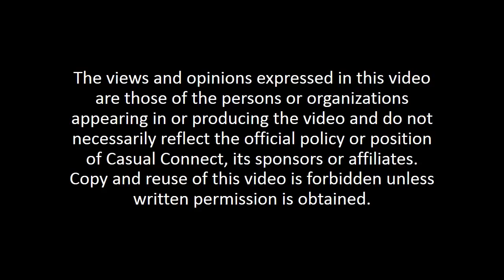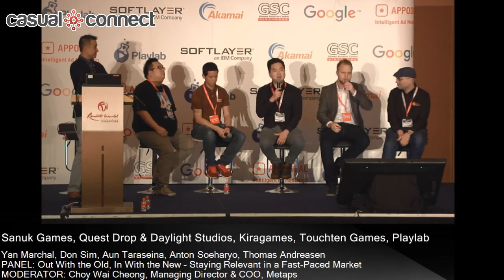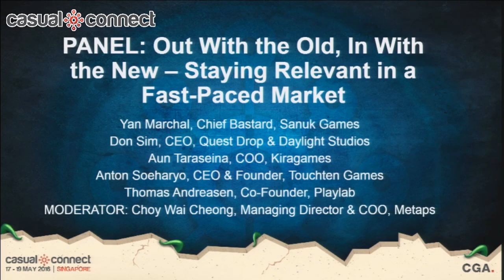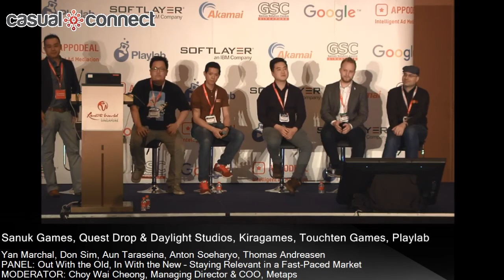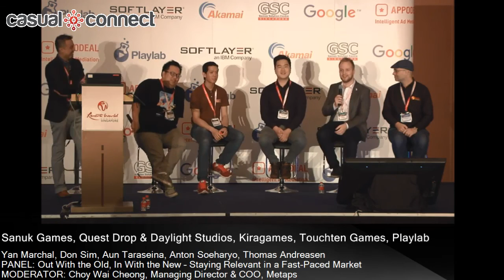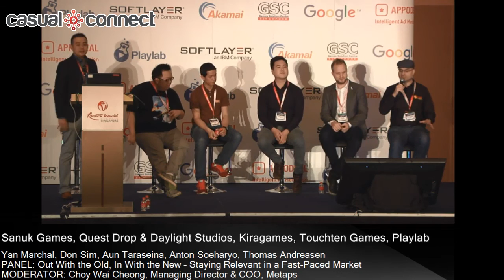Out With the Old, In With the New: Staying Relevant in a Fast-Paced Market | PANEL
Panelists: Yan Marchal, Chief Bastard, Sanuk Games; Don Sim, CEO, Quest Drop & Daylight Studios; Aun Taraseina, COO, Kiragames; Anton Soeharyo, CEO & Founder, Touchten Games; Thomas Andreasen, Co-Founder, Playlab; MODERATOR: Choy Wai Cheong, Managing Director & COO, Metaps

As the mobile gaming industry continues to grow at breakneck speed, the need for newer recipes to stay relevant in the ecosystem is increasing tremendously. This panel consists of industry veterans who have been a part of the development and publishing processes in their respective studios. The panel will discuss current trends that are changing the region's mobile gaming landscape and the factors that influence decision-making at studios.